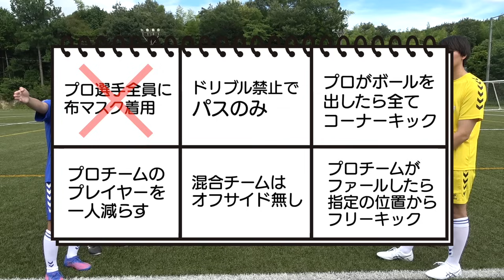【東海オンエア】プロサッカー選手から1点取れるまで帰れませんが過酷すぎた。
「レイクレ天下統一」をつけてレイクレYouTubeの切り抜き動画をTikTokに投稿！